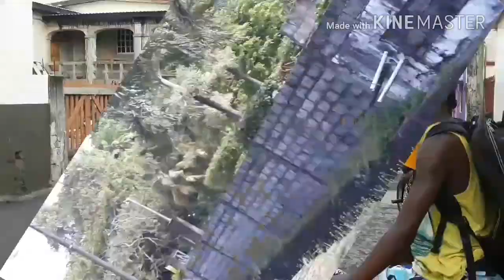Biking the Tunnel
Biking to and through the Black Point Tunnel from Rabbaca River.